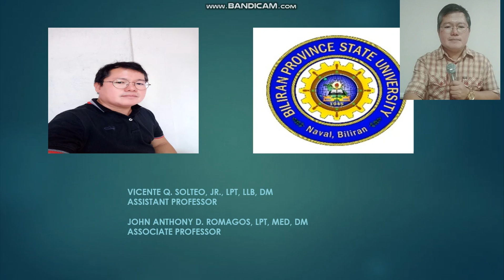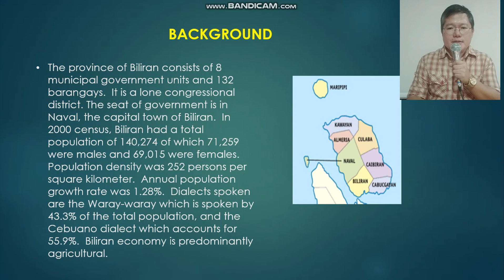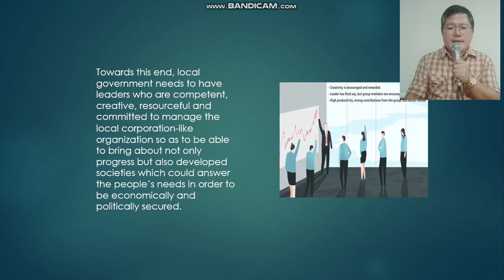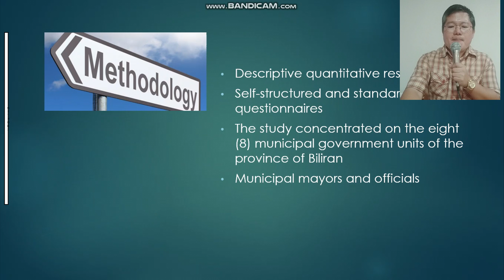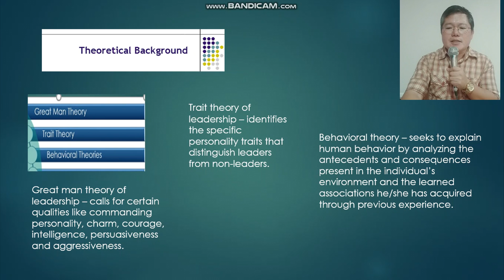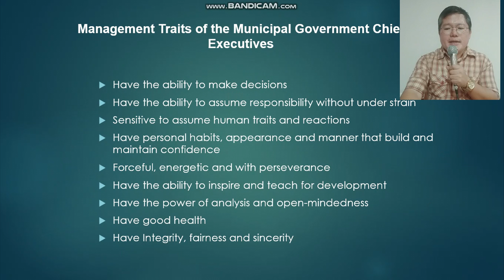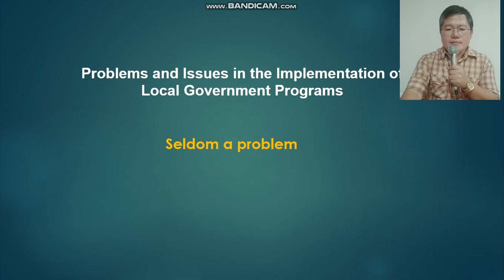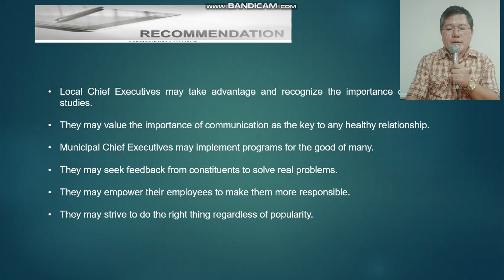Management Dynamics of Municipal Chief Executives in Biliran Province